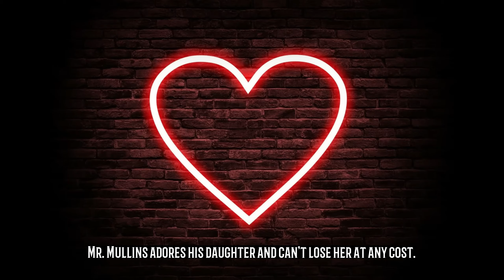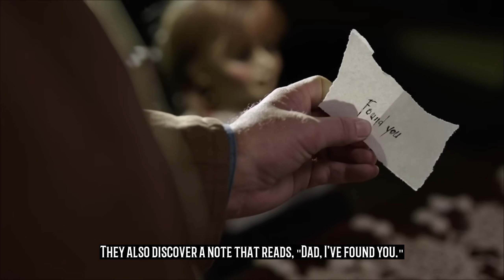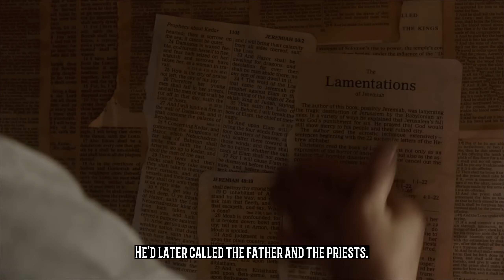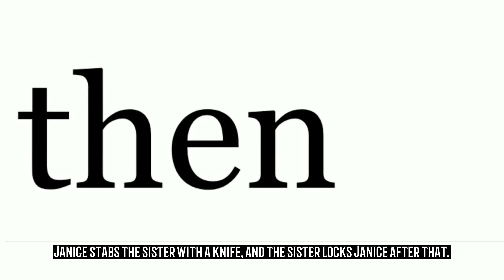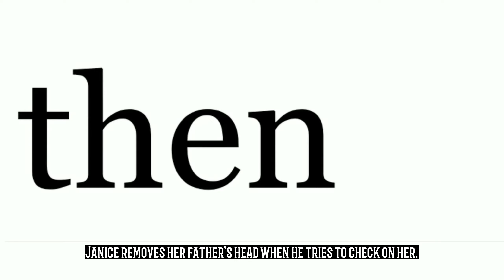Annabelle Comes Home (2019) ‧ Horror/Thriller ‧ Reviewed In English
74% liked this film
Google users
Judy and her babysitter are left alone in her house after her parents leave to investigate a case. However, an unexpected guest sets Annabelle free, unleashing demonic activity in the house.
Release date: June 26, 2019 (USA)
Director: Gary Dauberman
Producers: James Wan, Peter Safran, Christopher Levy
Story by: James Wan; Gary Dauberman
Distributed by: Warner Bros., Warner Bros. Pictures